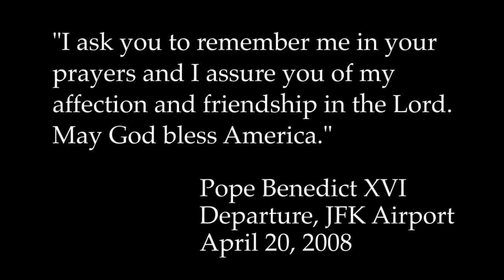Pope Benedict XVI in memoriam